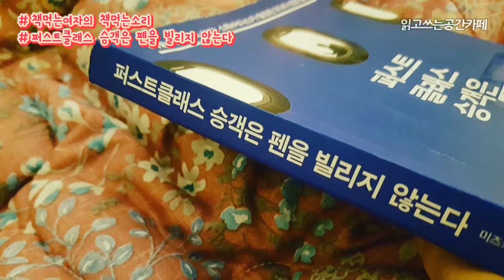퍼스트클래스 승객은 펜을 빌리지 않는다 by 책먹는여자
퍼스트클래스 승객은 펜을 빌리지 않는다
비행기 1등석 담당 스튜어디스가 발견한 3%의 성공 습관
저자 미즈키 아키코

제6장 퍼스트클래스는 이 점이 특별하다